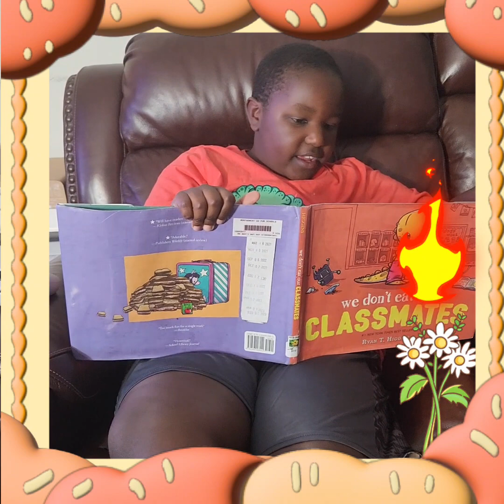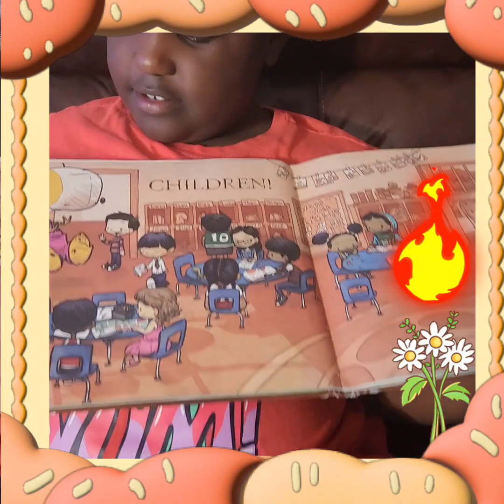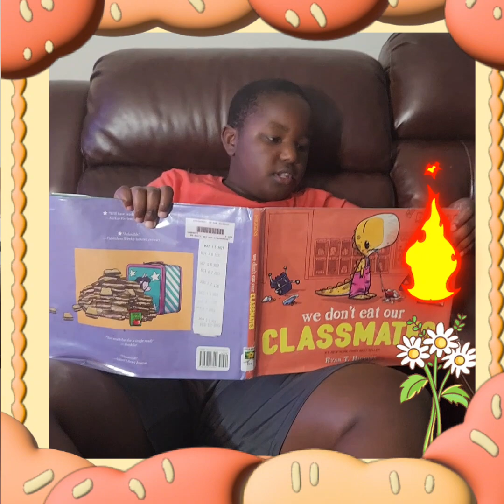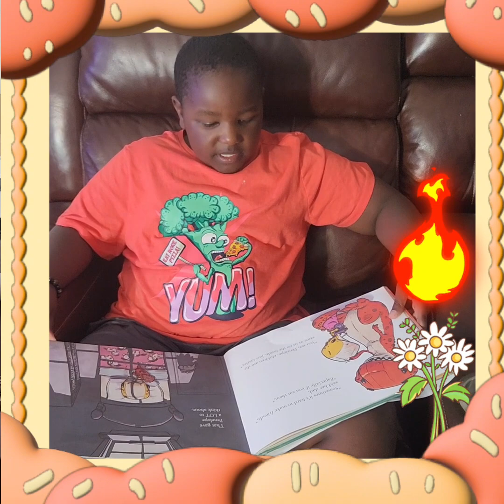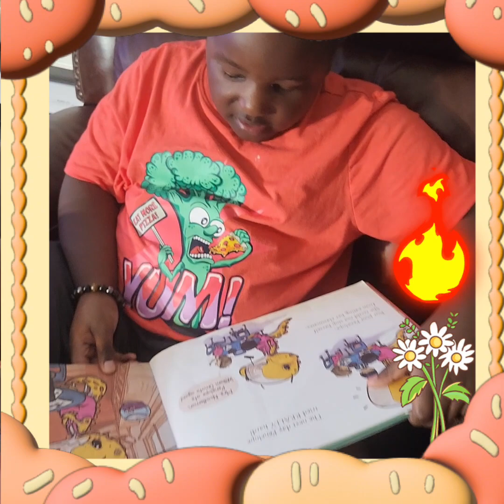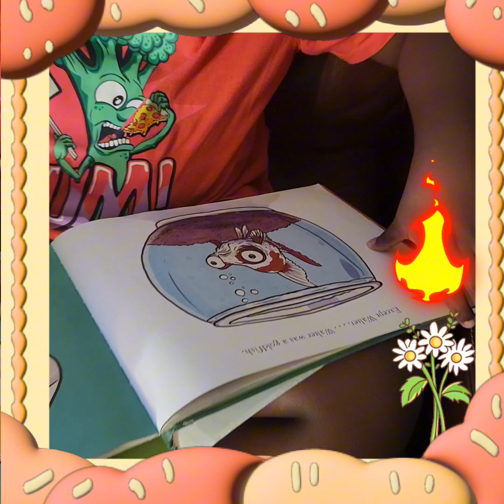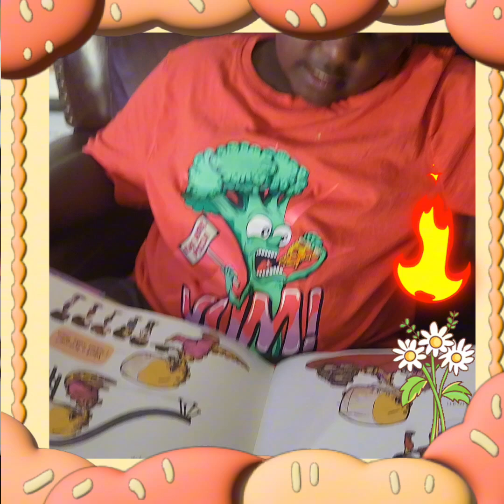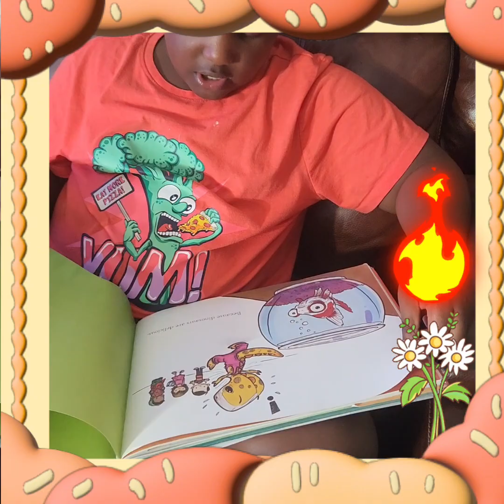Levi Reads 'WE Don't Eat our Classmates': A Tale That Will Blow Your Mind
Reading book is a great way to relax for the whole family! What are some of your favorite book to read for bedtime???